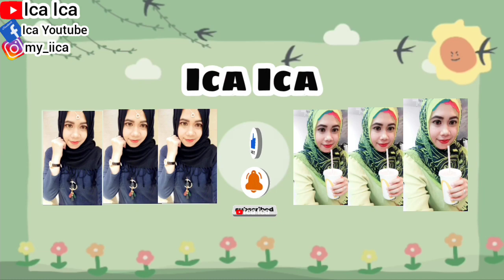JUICE RECIPE ANTI AGING UNTUK MEREMAJAKAN KULIT WAJAH || RESEP JUS DETOX UNTUK KULIT GLOWING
TUTORIAL CARA BUAT DETOX JUICE FRUITS SEMANGKA APEL
TUTORIAL CARA BUAT JUS DETOX SAYUR SELEDRI DAN MADU
TUTORIAL CARA BUAT JUS DETOXS PAPRIKA KUNING WORTEL JERUK LEMON
TUTORIAL CARA BUAT JUS DETOXS TIMUN DAN BUAH KIWI
JUS TIMUN DAN KIWI
TUTORIAL CARA BUAT JUS DETOX BUAH APEL MERAH APEL HIJAU SEMANGKA ANGGUR WORTEL
TUTORIAL CARA BUAT JUS DETOX BUAH
HOW TO MAKE DETOX JUICE FRUITS
TUTORIAL CARA BUAT JUS BUAH ANGGUR
TUTORIAL CARA BUAT DETOXS JUS BUAH
TUTORIAL CARA BUAT DETOX SAYUR JUS
HOW TO MAKE DETOX JUICE VEGETABLES

REVIEW BUAH SEMANGKA MANIS
REVIEW BUAH SEGAR SEMANGKA
Watermelon Fruits
WALKING TOUR
HOLIDAYS VLOG
TRAVEL VLOG
TRAVELING VLOG
HOME TOUR
HOUSES TOUR
SAFETY WALK
BUILDING TOUR
BUS TOUR
TRAINS TOUR
HOLIDAYS VLOG
VACATION TIME
LIBURAN LOW BUDGET
HOTEL TOUR
APARTMENT TOUR
KOREAN FOOD
RESTAURANT CHINA
RESTAURANT HONG KONG
RESTAURANT SINGAPORE
RESTAURANT MACAU
RESTAURANT INDONESIA
RESTAURANT MALAYSIA
RESTAURANT THAILAND
RESTAURANT AUSTRALIA
RESTAURANT FAIRWOOD
RESTAURANT STARBUCKS
RESTAURANT MCDONALD'S
RESTAURANT KFC
RESTAURANT PHILIPPINES
RESTAURANT TAIWAN
INDONESIAN FOOD
THAILAND FOOD
JAPANESE FOOD
CHINESE FOOD
SINGAPORE FOOD
TAIWAN FOOD
HONG KONG FOOD
KOREAN FOOD
MALAYSIA FOOD
PHILIPPINES FOOD
AMERICAN FOOD
ITALIAN FOOD
MACAU FOOD
VIETNAM FOOD
INDIAN FOOD
ARABIC FOOD
KOPI STARBUCKS
STARBUCKS COFFEE
KOREAN FOOD
KOREAN TEA
KOREAN DRINK
VIETNAM FOOD
VIETNAM TEA
VIETNAM DRINK
ENGLISH BREAKFAST
ENGLISH FOODS
ENGLISH VLOG
SWISS COFFEE
SWISS FOOD
SWISS VLOG
JAPANESE FOOD
JEPANG VLOG
JAPAN VLOG
BUAH LECI